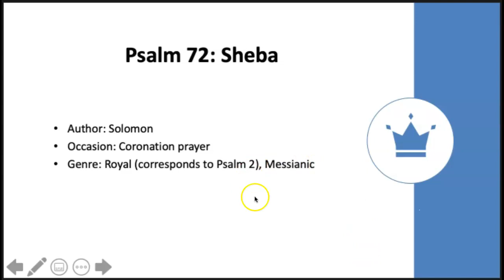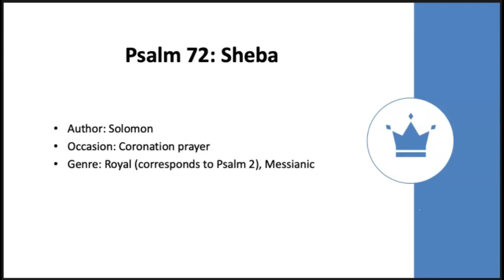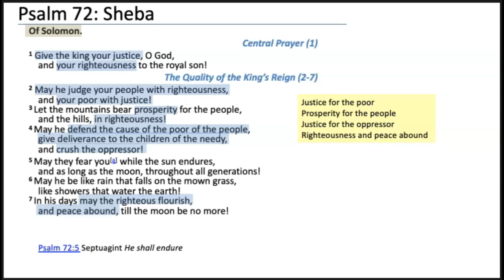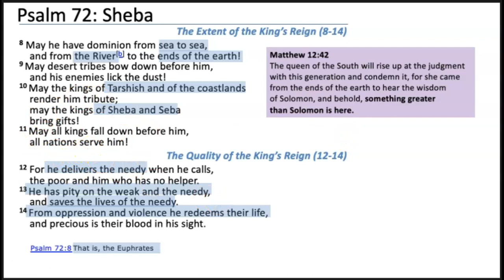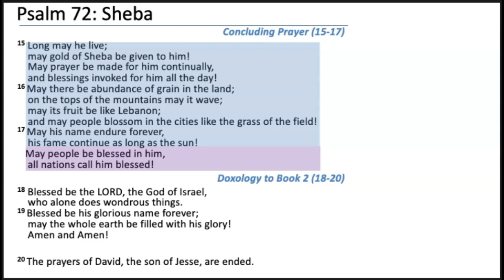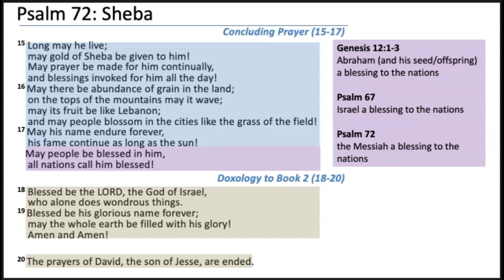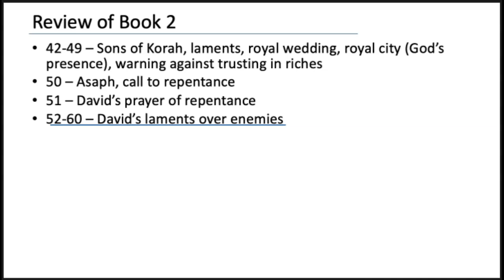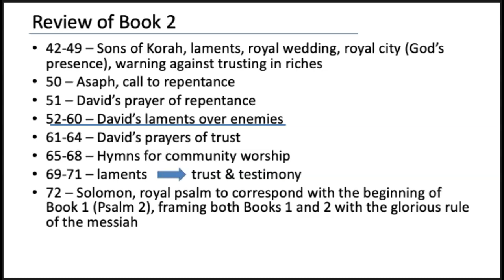Psalm 72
This psalm was written by the great King Solomon. Known for his wisdom, justice, and peace, he became an example of what the golden age of a nation on earth would look like. No earthly king has ever measured up to the standards set forth in this psalm, but the One who declared himself to be "greater than Solomon" wildly exceeded the expectations of a leader set forth in this psalm. This prayer is a snapshot of the reign of Christ, a kingdom that will outlast the sun or moon.